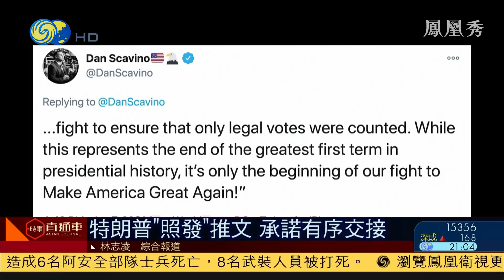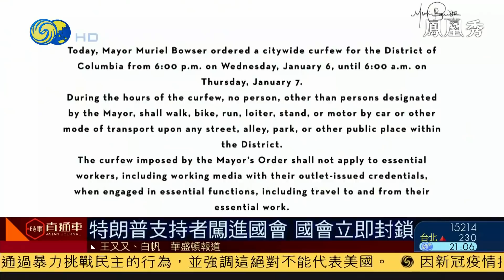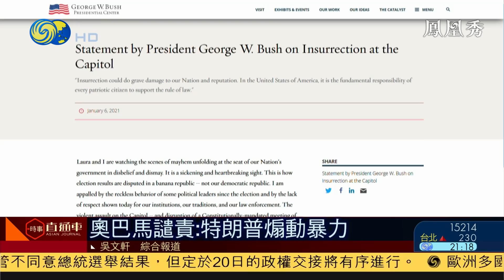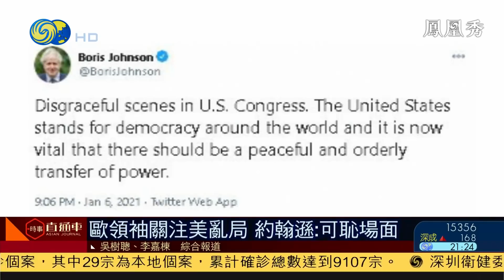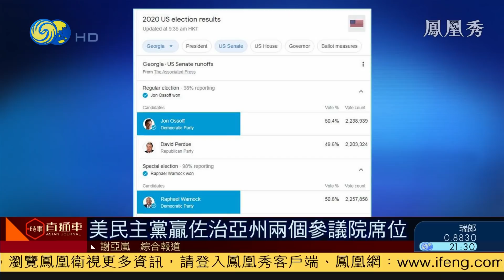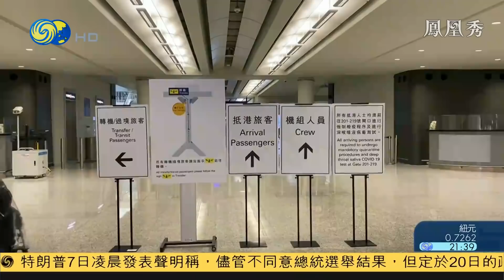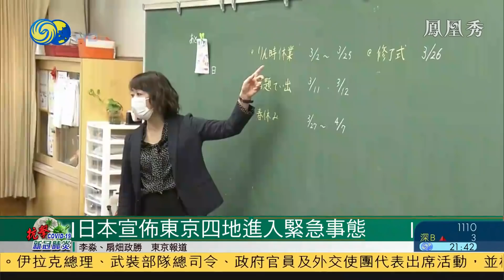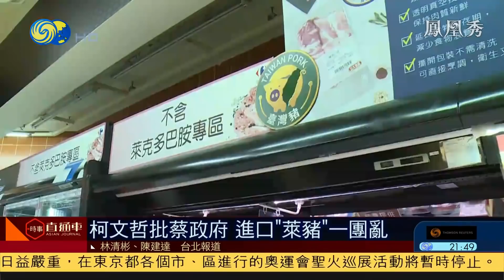《時事直通車》美國會正式宣佈拜登當選總統；特朗普：不認同結果 承諾確保政權有序交接；英國首相約翰遜回應美國亂局：可恥場面 20210107【下載鳳凰秀App，發現更多精彩】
習近平主持召開中共中央政治局常務委員會會議，聽取全國人大常委會等工作匯報。
美國國會確認拜登在大選中獲勝，成為下任總統，並將於20號宣誓就職。
有特朗普支持者在國會聯席會議期間闖進國會，引發衝突，事件中至少4人死亡。
河北石家莊新增50例新冠確診，當地全員核酸檢測已經檢出11例陽性。